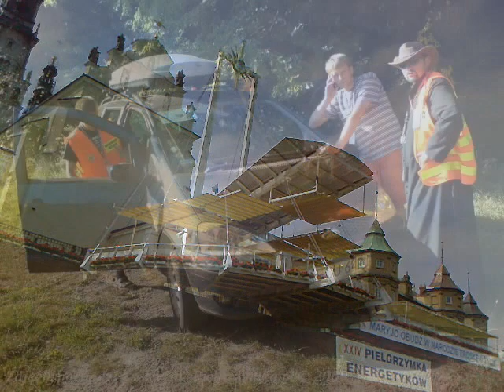Gliwicka Piesza Pielgrzymka na Jasną Górę 2009